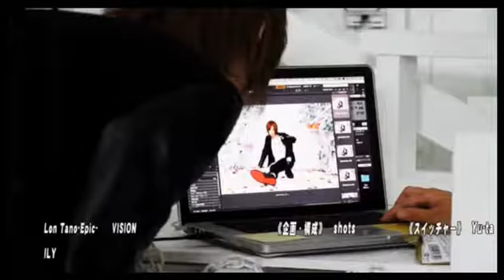初心に返って裏トーク！先輩ホストへの本音を呟いたら本人登場！？某掲示板での騒動の真相は…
club Novelともや と【とあるホストの超裏話S】 (16/11/12)

《出演》
天膳愛喜、ゆうや

《店舗情報》
Novel(1部)

nico@NIGHT土曜レギュラー番組
club Novelともや と【とあるホストの超裏話S】

遂に始動！V系ホストのパイオニア的集団が魅せるドキドキ感の絶えないスリルワールド★
そんなアトラクションのような個性派ホストクラブがオンラインにも登場！！毎回そんな所まで話していいのかわからない裏話を公開！！ドキドキ♥ハラハラを感じたい人は是非一度ご体感アレ★